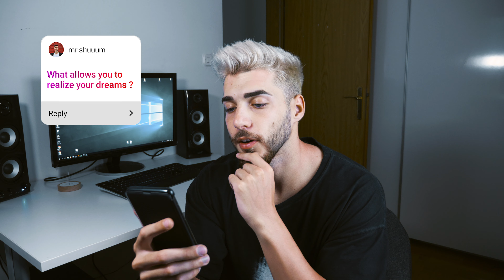Q&A Sesh (Favorite Place in the World? Why did I Dye my Hair?)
Got some really interesting questions today. Hope you enjoy it as much as I did.

I do my best to take your opinions into consideration, as well as answer as much of your comments as possible! Nevertheless, Appreciate all Your Love and Support!